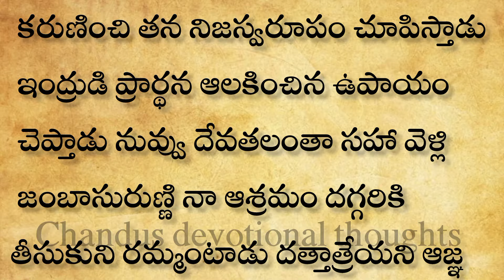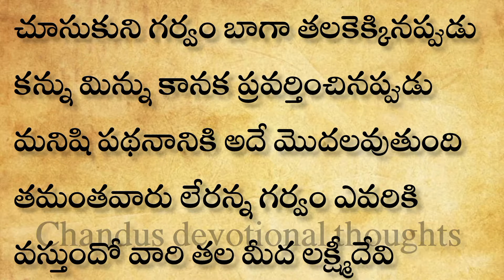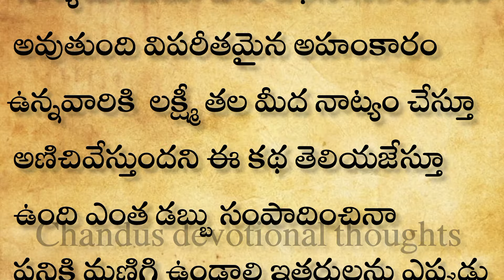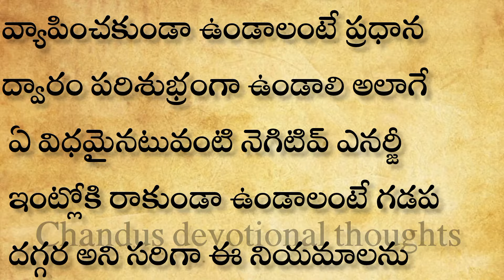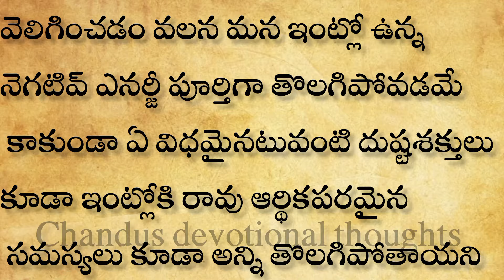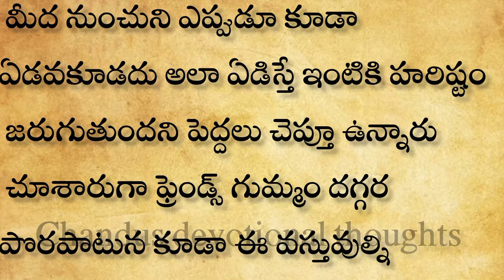ఇంటి గుమ్మం దగ్గర ఈ వస్తువులనుఅస్సలు పెట్టకూడదు| గృహ నియమాలు| లక్ష్మీ కటాక్షం | ధర్మసందేహాలు|తాళపత్ర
ఇంటి గుమ్మం దగ్గర పొరపాటున కూడా ఈ వస్తువులను పెట్టవద్దు| లక్ష్మీ కటాక్షం| గృహ నియమాలు | పరిహారాలు
dharmasandehalu
natural healthtips
thalapatara nidhi telugu
money earing
2024 జనవరి 1వ తేదీన ఆడవారు మర్చిపోకుండా ఈ రంగు చీర కట్టుకుంటే సంవత్సరమంతా భర్త కి అపార ఐశ్వర్య యోగం